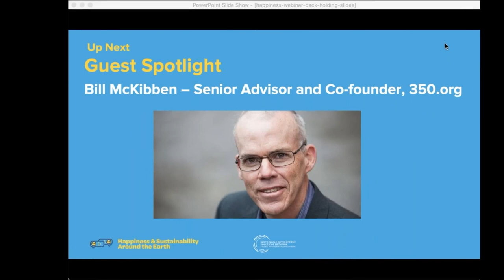Celebrity Spotlight: Bill McKibben, Senior Advisor and Co-Founder, 350.org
Bill McKibben, Senior Advisor and Co-Founder, 350.org